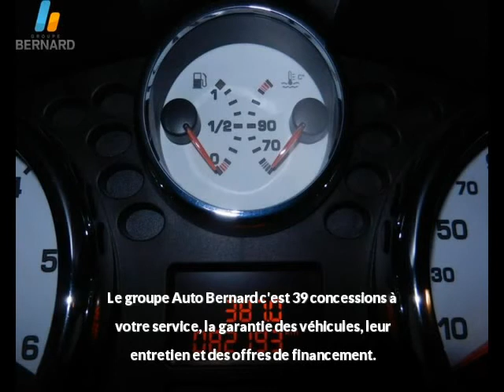Peugeot 207 Sw occasion en vente à Annecy-le-Vieux, 74, par PEUGEOT ANNECY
Fiche technique de l'annonce auto n°16637 :
Marque : Peugeot
Modèle : 207 Sw
Version : 1.6 HDi110 Premium FAP
Energie : Diesel
Boîte de vitesse : Manuelle
Couleur : gris shark
Nombre de portes : 5
Date d'immatriculation : 13/02/2009
Kilométrage : 80 986 km
Prix : 9 990 €

Voir toutes les annonces de Peugeot 207 Sw du groupe automobile Bernard